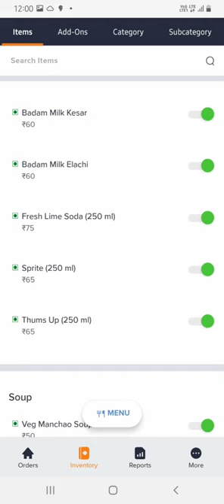swiggy partner app of restaurant how it looks...